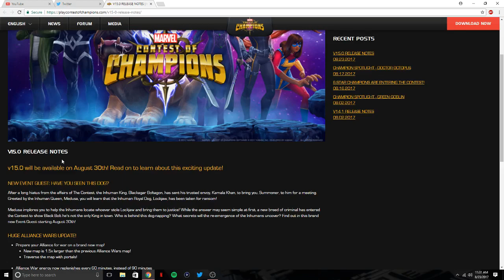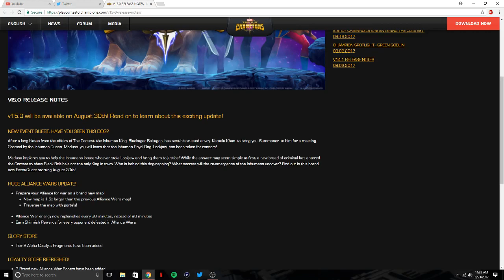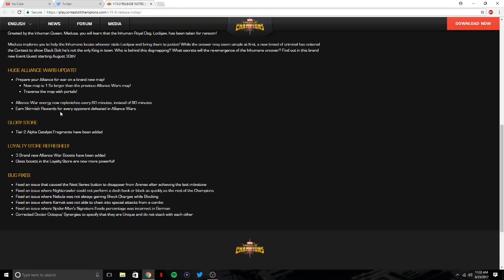KING PIN AND MEDUSA CONFIRMED AND 15.0 UPDATE INFO NEW AW! (Marvel Contest Of Champions)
RAFAGEE

MIGHTYLEO

15.0 UPDATE LINK